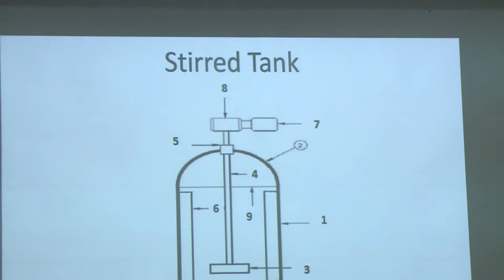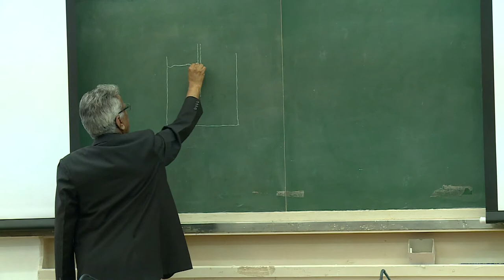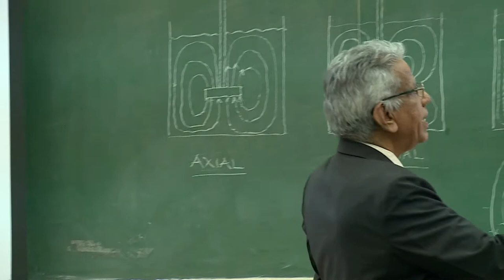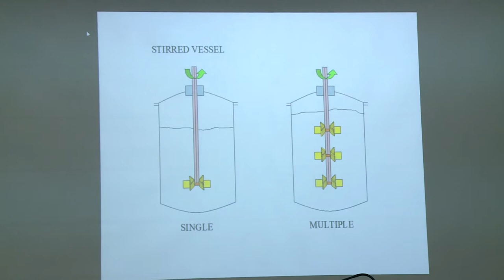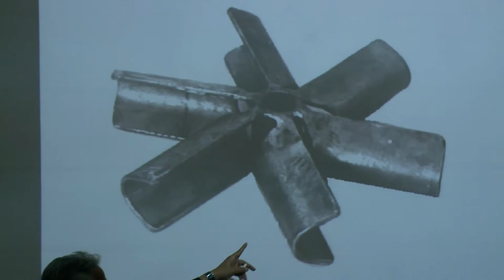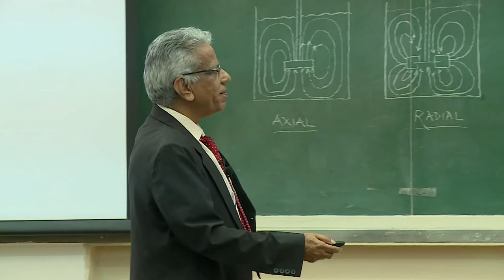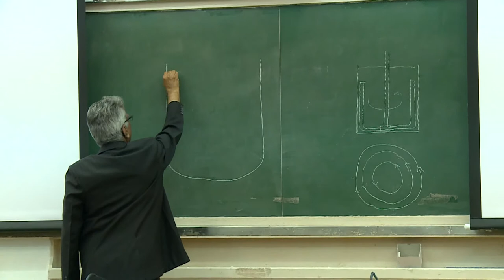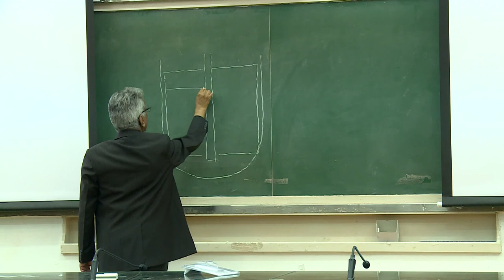Lecture 06: Design of Multiphase Reactors by Prof. J. B. Joshi